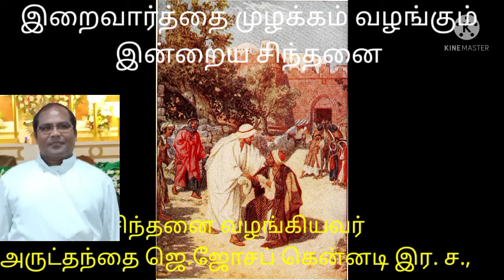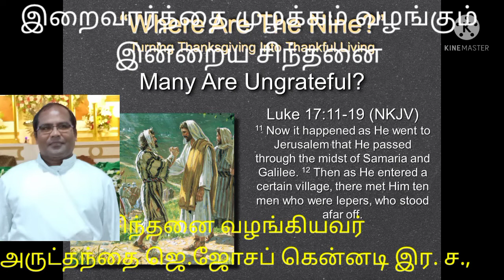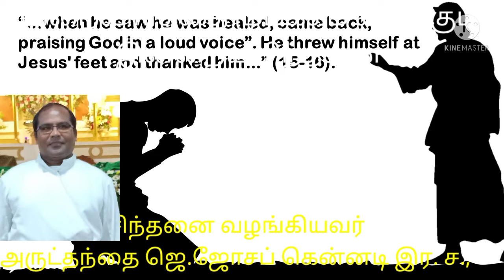Intraiya Sinthanai 10112021 Tamil reflection by Rev Fr. Joseph Kennedy CSsR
பத்து பேரும் குணமாகவில்லையா மற்ற ஒன்பது பேர் எங்கே?  நன்றி சொல்ல இவர் ஒருவரைத் தவிர வேறு ஒருவரும் வரவில்லையே?  நாம் நன்றியுள்ளவர்களா?  நன்றி கெட்டவர்களா?